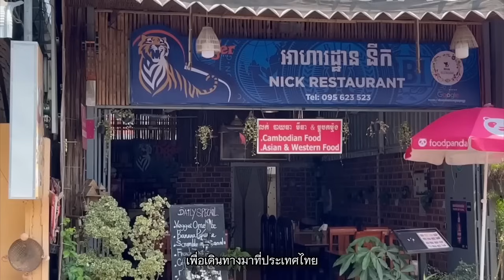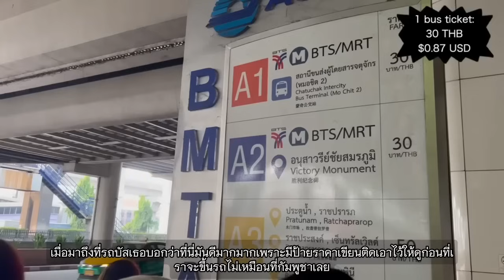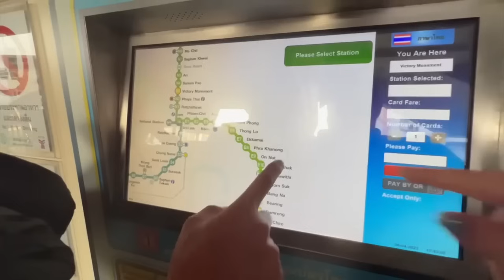สาวอเมริกันตกใจมาก กลับมาเมืองไทยอีกครั้งไม่คิดว่าจะเจอแบบนี้!!